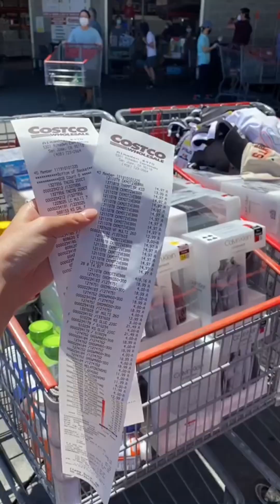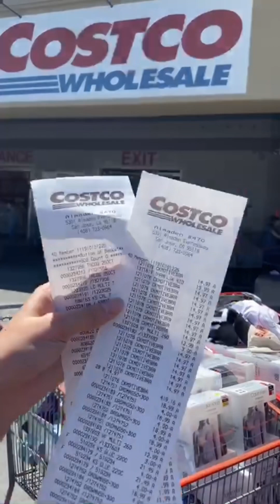Đi siêu thị Costco Mỹ mua đồ gửi về Việt Nam | Diệp Nhung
Video 4 phút full HD không che cảnh 18* đi mua sắm tưng bừng tại Costco Mỹ 🇺🇸
Hàng chuẩn bị có mặt tại Việt Nam nha quý zị 🥰